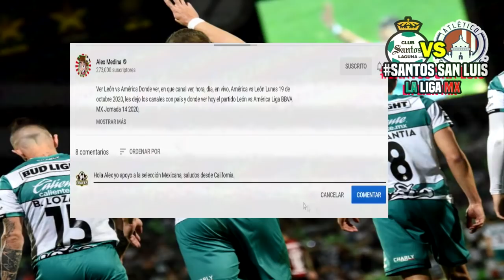🔴 Santos vs Atlético San Luis En Vivo 📺 Jornada 15 | ✅ Fox Sports | 2020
Ver Santos vs Atlético San Luis Donde ver, en que canal ver, hora, día, en vivo Atlético San Luis vs Santos domingo 24 de octubre 2020, les dejo los canales con país y donde ver hoy el partido Querétaro vs Necaxa Donde Liga BBVA MX Jornada 15 2020,